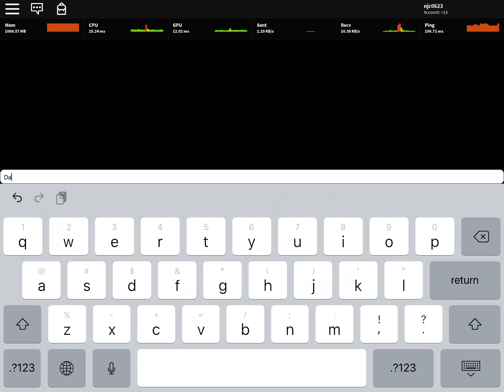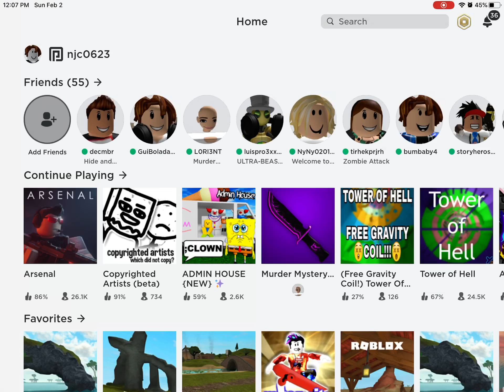(MM2) WITH MY FRIEND (ROBLOX )